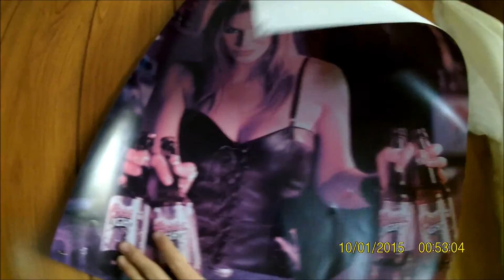grain elevator exploring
climbing and exploring an old abandoned grain elevator